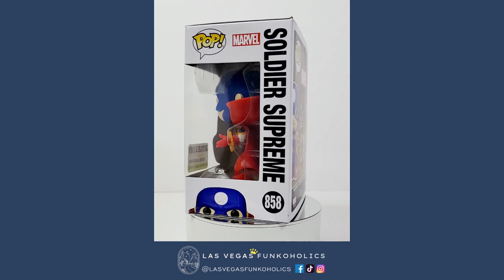Let's Unbox: Funko Pop! Marvel #858 Soldier Supreme - GITD (Infinity Warp)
We unboxed our Pop!s so you don't have to! Let's take a look at Funko Pop! Marvel #858 Soldier Supreme from Marvel's Infinity Warp storyline! This is the Amazon exclusive glow in the dark version. There was a common, non-glow version as well.